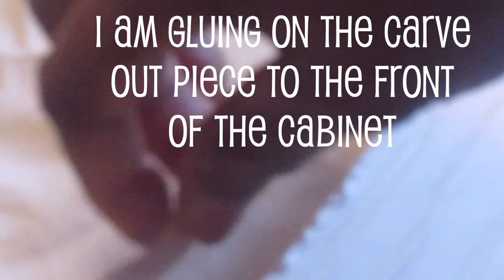How to make a china cabinet to display your best dishes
Today we are making a china cabinet to display your best china dishes that we only use on special occasion like during Christmas or even thanks giving dinner. That's when everybody like to show off their exquisite china for the rest of the family to see.   Some china are made from ceramic like tea cups and mugs. We use utensils that was made from gold occasionally too.